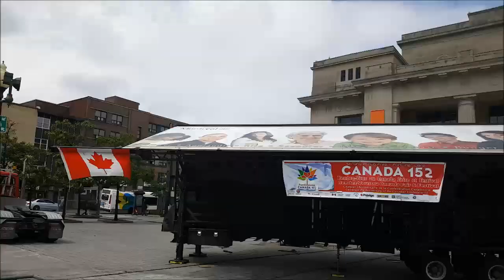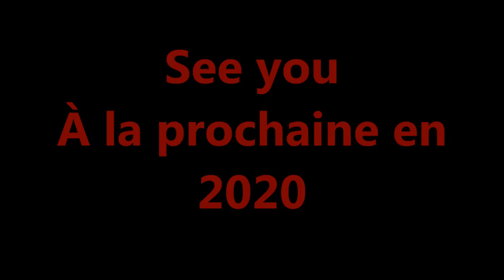152 th Canada Day Celebration Parc Ex 2019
Hundreds came out for Parc-Ex 152nd Canada Day - 2019!
Hhundreds came out for Parc-Ex Canada Day Celebration. While some neighbourhoods decided to cancel their festivities, Parc-exers gathered on Gare Jean-Talon Parc as planned.
It's Canada's biggest party with multicultural Canadian communities in Parc-Extension, Montreal. Thousands of people attended with their children dressed in red and white come on the lawns of the Place de Jean-Talon Station in front of Provigo, a super market near station Parc, on Monday July 1st to celebrate the 152nd Canada Day.
Flags of Canada floated as the local community sang the Canadian national anthem with the presence of many children.
For the 15th time organized by the National Council of Bangladeshi-Canadians (NBCC), Canada Day at Gare de la Jean Talon Parc on Parc station began around noon until 10 pm. There was music with free barbecue and 2 Canada Day themed cakes made by Provigo’s bakers. The cakes were cut by Ms. Samiha Hossain, Youth Ambassador of NBCC, Ms. Grace Go, volunteer and longtime resident of Parc-Extension, Ms. Rose Clermont-Petit and Ms. Rana Sayeh, the assistants of the Rt. Hon. Justin Trudeau, MP of Papineau and Prime Minister of Canada, as well as volunteers, seniors and children who were present at the event.
It is a chance for us to show our pride and the origins of Canadian history to our generation of Canadians and the bridge link from the present to the future to unite multicultural and Canadian communities.
Host organization of Parc-Extension Canada Day Celebration-2019, the National Bangladeshi-Canadian Council was honored to receive a message from the Right Hon. Justin Trudeau, Prime Minister of Canada and Member of Parliament for Papineau, to congratulate the organization’s efforts to the local community in Parc-Extension and to highlight Parc-Extension Canada Day Celebration-2018.
The performances were South Asian singing and dancing by Sargam Music School students, who sang the bilingual Canadian National Anthem. There was bhangra dance and Bangladeshi dance by Sriti Alexsin. Katyaoni Dance Group, Bollywood Blast, Jiva, Marcella, and many others, delivered a performance full of songs from several languages. Young participants were "happy to celebrate Canada Day" with their friends and families, creating fun memories.
Monir Hossain, President of NBCC and Coordinator of Canada Day Celebration at Parc-Ex - 2019, told the audience, "The event wants to integrate Canadian and multicultural communities into Canada's social and cultural systems. "
He also said that "it is for children" and indeed, children were the central force of the community as they have a role in the future as Canadian citizens. parents who came to the celebration for the first time said it was "new and exciting" and parents were "happy country".
The National Bangladeshi-Canadian Council wishes to thank its sponsors and administration. We would like to thank our sponsors: the Government of Canada, Canadian Heritage, Immigration, Refugees and Citizens Canada, Loisirs du Parc, Ville de Montréal, Villeray - Saint-Michel - Parc Extension, Provigo, Pharmacy Dimitra Alevetsovitis and Wissam el-Chayeb Inc. We would like to thank the local media community: Parc-Extension Nouvelles, Somoy Tv Montreal and Nawa Pakistan. We want to thank our artists and volunteers. Our special and final thanks to the local community of Parc-Extension who supported the realization of this event and will continue to do so in the future for our upcoming events. The coordinator says their goal is to make a bigger celebration next year.